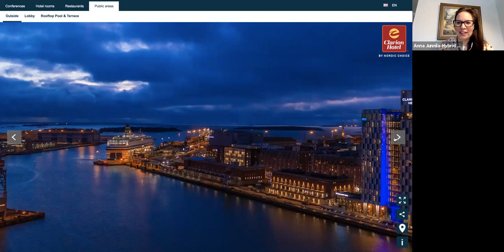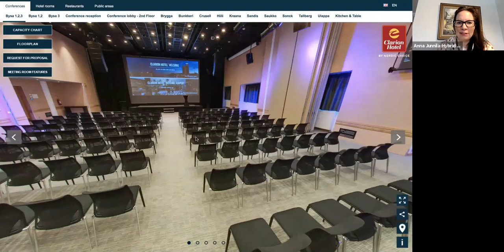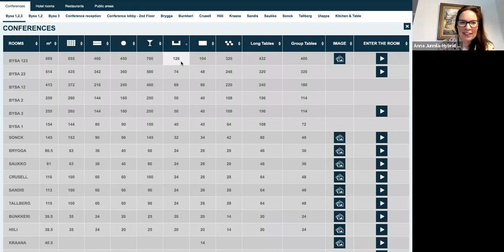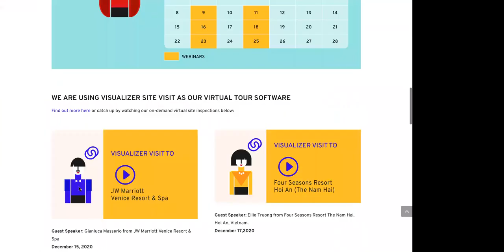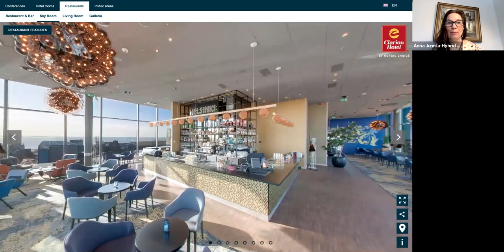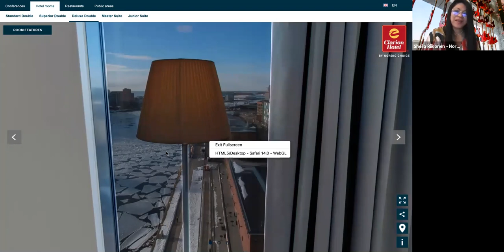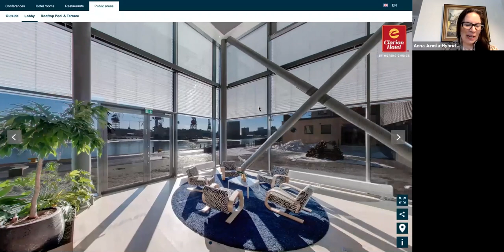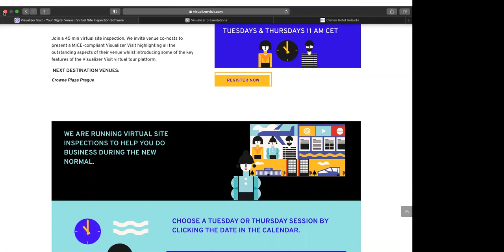20210225 Visualizer Site Visit Webinar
We have some great tips for you!

Panelists:
Anna Junnila, MPI Chair of World Economic Congress Content Review Committee
Sheila Riikonen, Global Account Manager, HelmsBriscoe

We share fantastic tips from international hybrid and virtual meeting planners on what makes a great virtual event or demo.

You gain a:
* Short cut for launching virtual & hybrid meetings
* Know how on how to engage customers online

It's not too early to be ready when you're clients will be back!